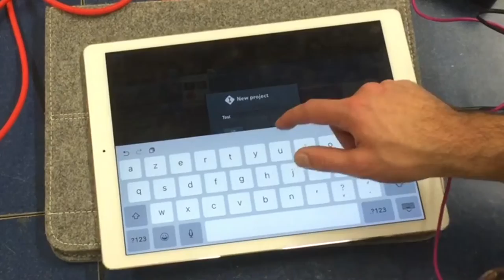Enregistrer deux sources sur deux pistes avec iRig Pro Duo & Cubasis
iRig Pro Duo